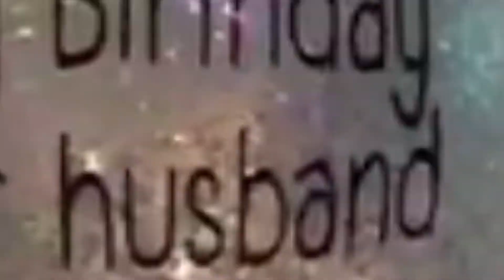็Happy brith day My boss and Mothy Party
สุขสันต์วันเกิดบอส มงคล จุลทัศน์ เเละ ปาร์ตี้ ฮักเเพง คนมงคล